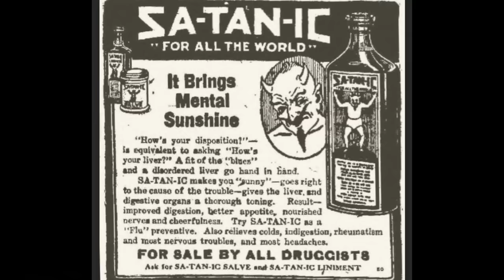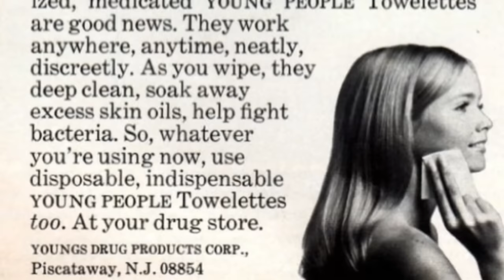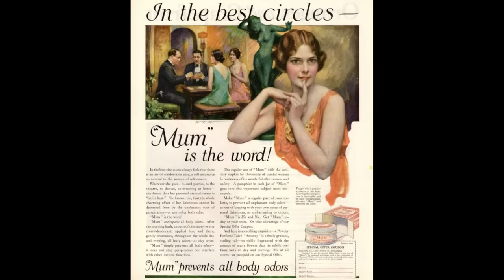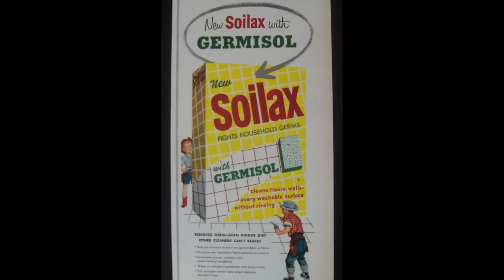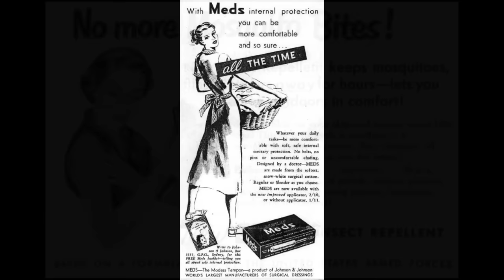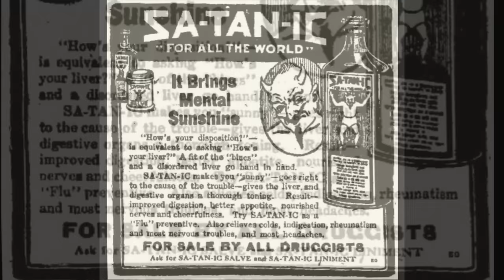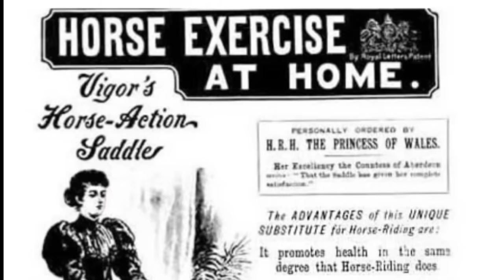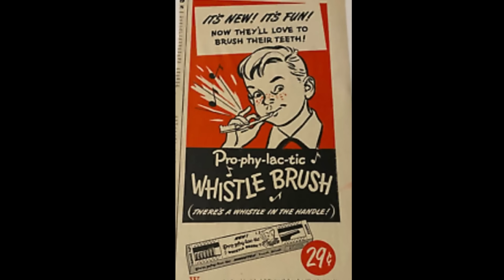Bad Product Names You Won't Believe!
Ever see a product name and just scratch your head?  Sometimes you'll see one that is unbelievable.  In this video we will have look back some of these bad product names you won't believe.